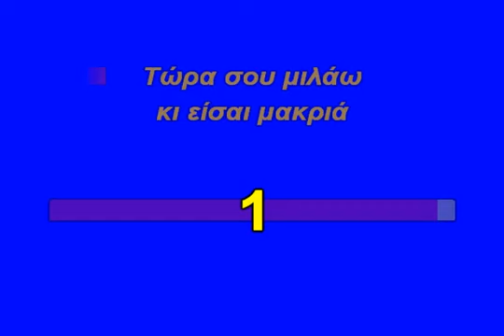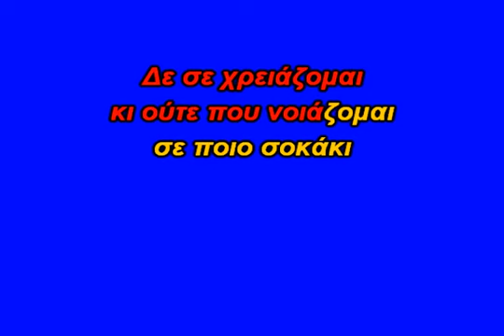ΔΕΝ ΣΕ ΧΡΕΙΑΖΟΜΑΙ..ΝΟΤΗΣ